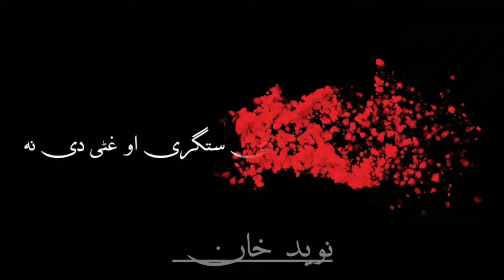pashto black screen ta Da swat nay darogh way